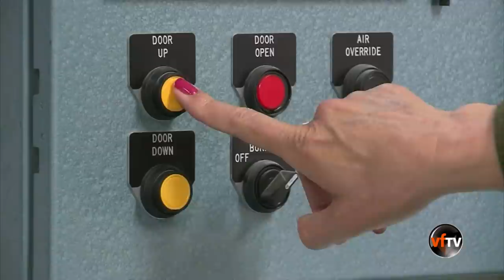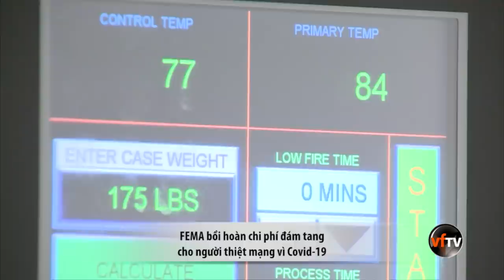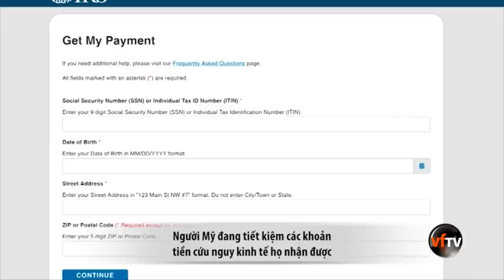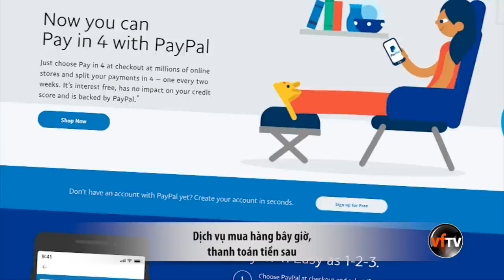Thanh Thảo Show | April 10, 2021 | Tin Tức Tài Chánh Trong Tuần